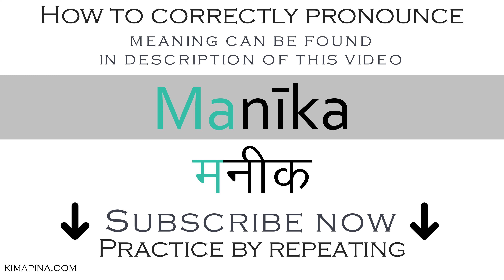How to say lotion or wash for eyes in Sanskrit | How to pronounce Manīka मनीक - with meaning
The word Manīka मनीक can have different meanings depending on the use or context: lotion or wash for eyes, eye-salve.